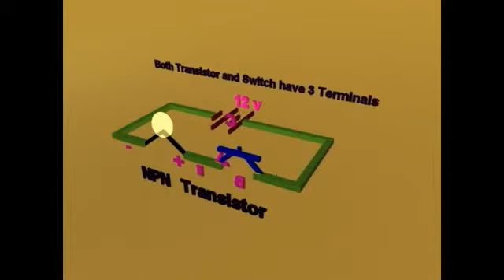How to use transistor as switch robot create in india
robot create in india